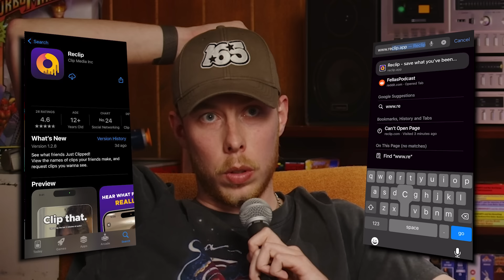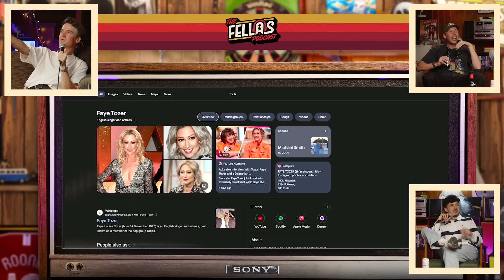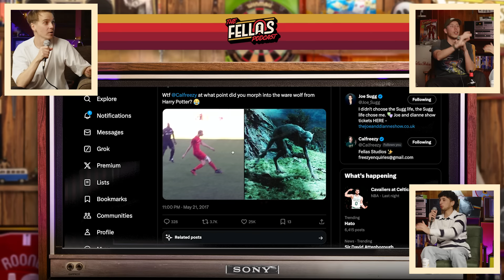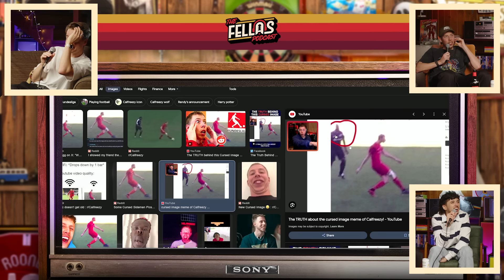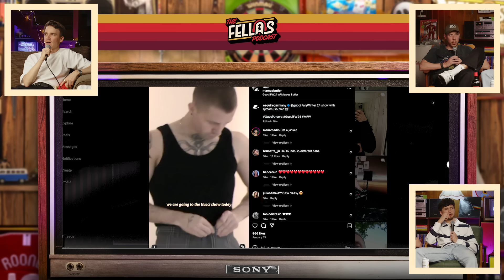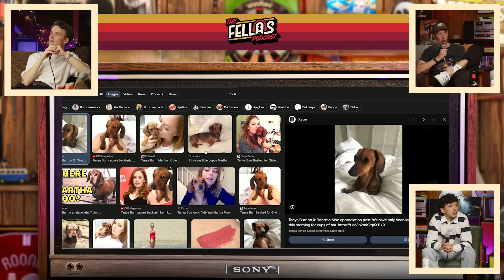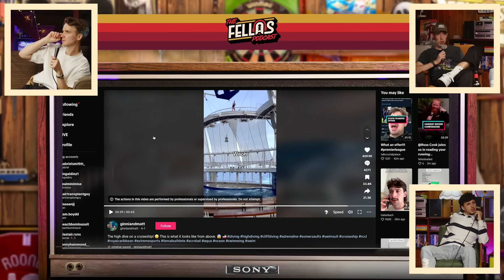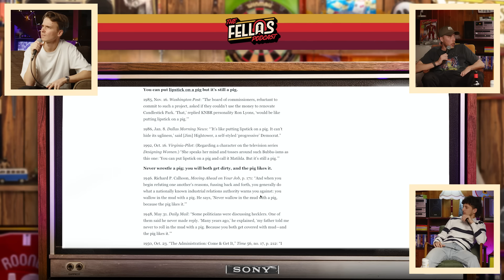Joe Sugg On Why UK Vloggers QUIT YouTube & That Famous LA Trip With Joe Weller! FULL POD EP.181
UK YouTube legend and Fellas superfan, Joe Sugg, joined us this week. The boys go back a long way (everyone remembers that iconic LA trip!). They discussed why the UK YouTube group with Alfie, Marcus, and co. ended, how much money they were really making, and we finally get to the bottom of the Calfreezy cursed image.